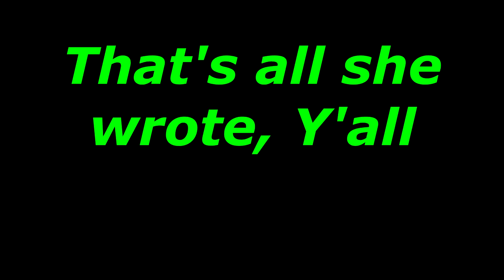Lawn Mower Poker Run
2014 Lawn Mower Charity Poker Run for the local food pantry. A big thank you to all the participants and people who donated.